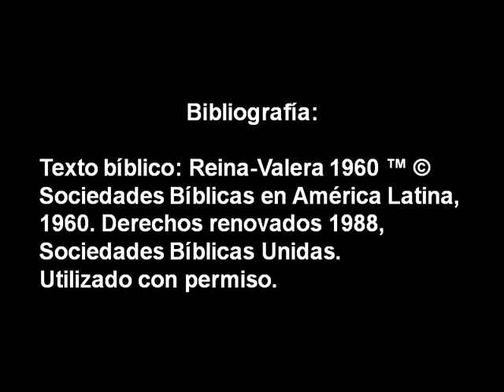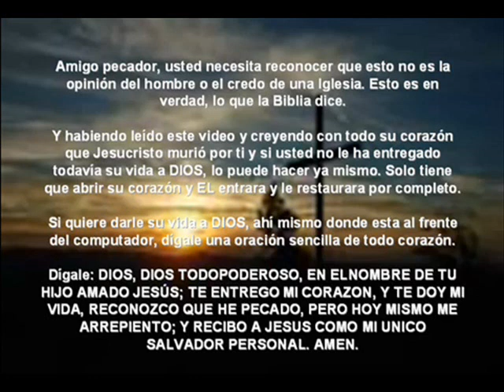Reverendo Maravilloso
Cuando un respetado líder religioso muere y comparece ante Dios, se entera de que su nombre no está en el Libro De La Vida. Un mensaje para ganar almas